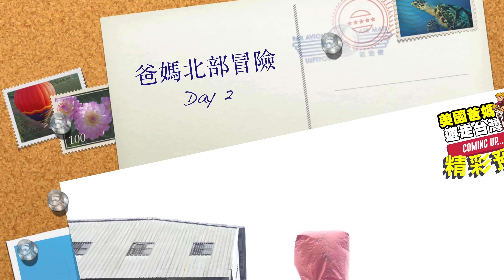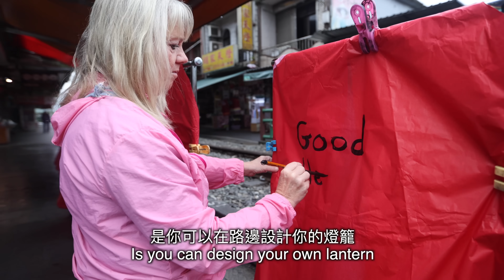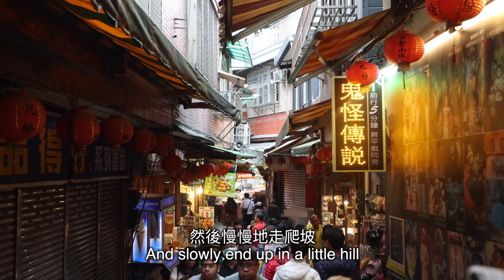［美國爸媽退休搬來台灣？］爸媽最推薦的台灣美食 // 台灣東北角旅行 American Parents LOVE Northern Taiwan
美國爸媽玩台灣的東北角，三個老街都玩瘋，還有他們終於找到了他們最推薦的台灣美食！My parents traveled Taiwan's North-Eastern Coast, adventured three distinct old streets, and even found food they love!

我們一日從台北玩到宜蘭蘇澳，讓爸媽體驗台灣東北角的特色老街文化：

石門老街 Shimen Old Street：這個老街蠻特別！這個小城鎮中間有一條鐵路還有大家可以在鐵路旁邊設計天龍. 我們這一次把我們的的願望寫上去然後讓天龍飛去天上去！從這個老街可以用走去石門瀑布，這個瀑布真的很漂亮，也是我爸爸自己說的，“這就是大自然最美麗的展現！“

九份老街 Jiufen Old Street：這是我媽媽的第三次去逛街分老街，雖然去過那麼多次她還是一樣很期待可以去體驗. 這個老街應該是國外認同最有名的台灣老街. 因為爸爸走去十分瀑布的過程累了，他這一次沒有陪我們去玩，但是我們還是帶著一杯九份老街黑糖珍珠鮮奶給他喝. 他一開始不敢嘗試，但是後來偷偷喝了，自己說了很不錯... 再來繼續偷偷喝直到他一個人喝光了！

南方澳 Nanfangao：這是我最愛的小鄉鎮之一，這個小港口充滿的文化和美食. 因為我的媽媽曾經來多那麼多次還有那是因為我人沒什麼錢或能力我們只能去最便宜的飯店，因此我這一次決定給我媽媽最好的，讓他住我最推薦的宜蘭飯店 Brighthouse ～ 飯店景色十分的美麗還有有私人的海邊區. 讓我最驚訝是我爸爸不僅願意第一次嘗試生魚片但是他竟然超愛吃生魚片！我帶了他們去南方澳的元町活海鮮吃宜蘭新鮮的海鮮，結果我爸爸把全部的芥末醬和生魚片吃完... 他終於找到了他最愛上的食物！我的媽媽吃了南方澳阿賽喇冰的米漿綿綿冰，老闆也讓我媽媽嘗試他們自己做的花生醬，結果我媽媽愛上了！馬上買了三罐帶回家給朋友嘗試！

我一直覺得台灣中部最好玩，結果我的爸媽明明最愛玩台灣北部！😂 😂